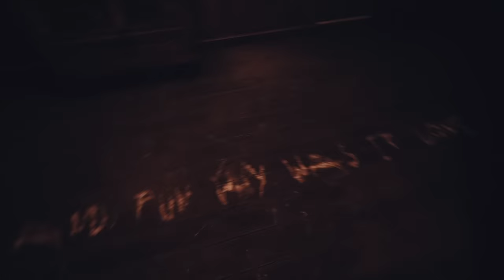โรงเรียนเด็กดื้อ | Poppy Playtime Chapter 3 (พากย์ไทย)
zbing z